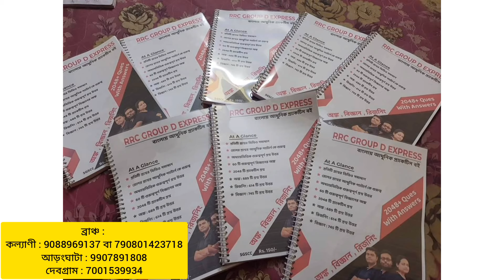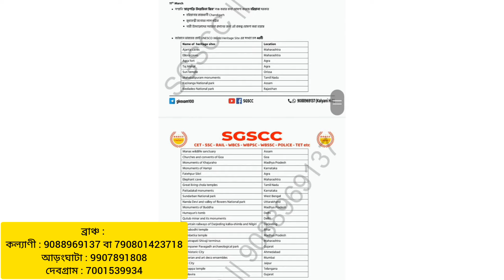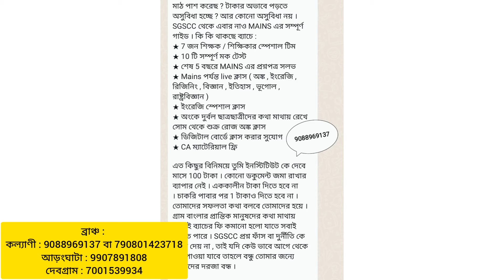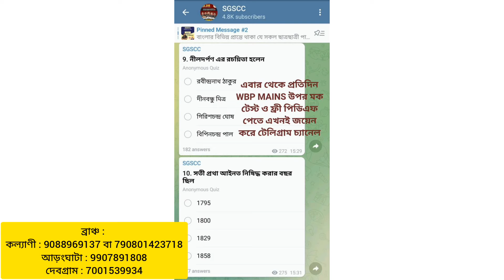KALYANI 9088969137 !! ARANGHATA 9907891808 !! DEBGRAM 7001539934